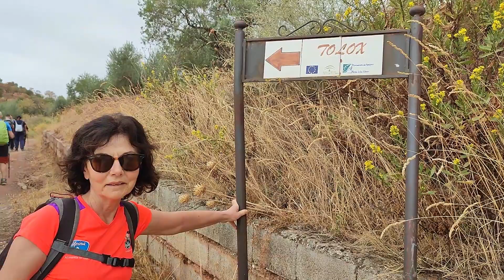GR-243 Sierra de las Nieves. Etapa 3: Yunquera - Tolox.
Ruta por la Gran Senda de Málaga. GR-243 Sierra de las Nieves. Etapa 3: Yunquera - Tolox. Ruta Lineal que transcurre por los pueblos de Yunquera y Tolox. Con una distancia de 8,8 Km. Ruta dentro de las Visitas interpretativa de los Senderos de Otoño 2022, de Gran Senda de Málaga. Diputación de Málaga.